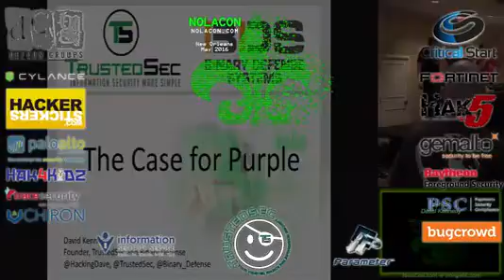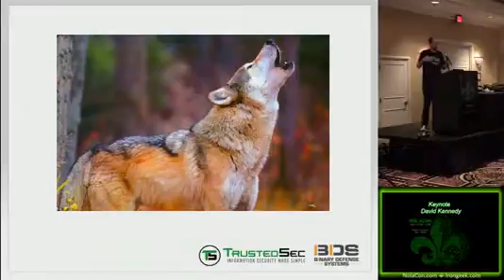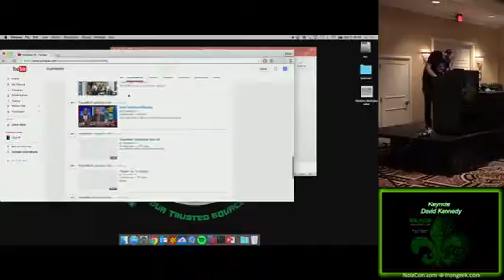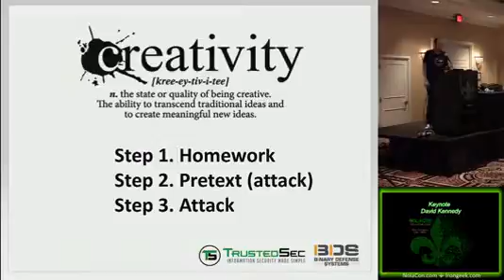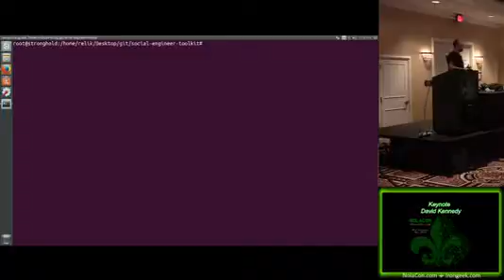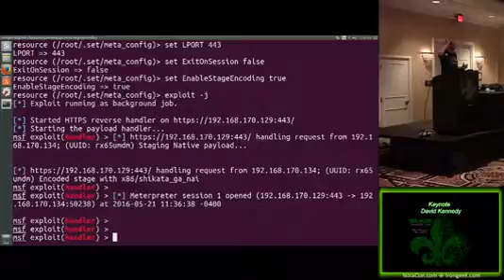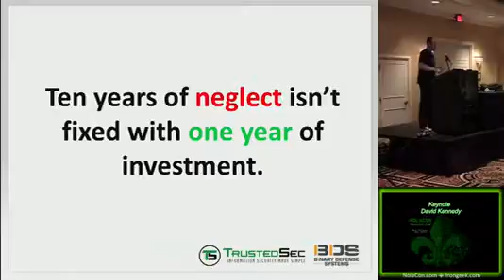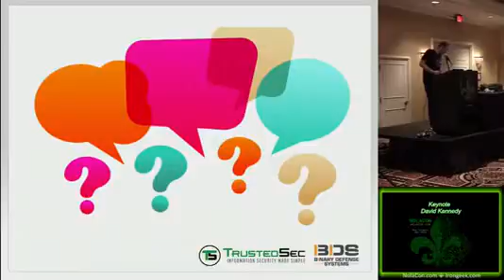NolaCon 2016 Keynote David Kennedy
David Kennedy presents our Keynote!